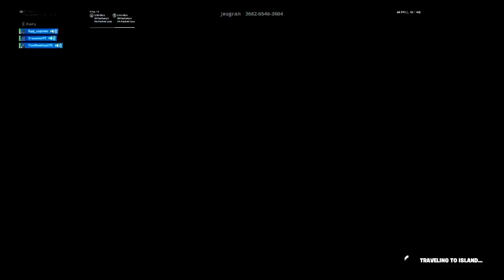Funny Moments Part 6